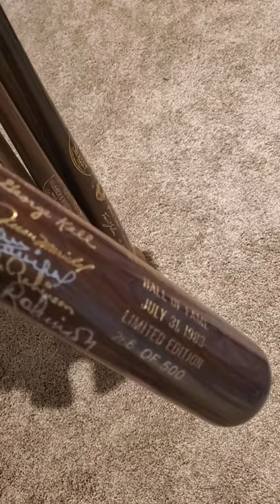Baseball bat pedestal table and display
I did not like the various options for displaying some of my baseball bats. The wall hanging ones would not work as I ran out of wall space. To solve the problem, I created a pedestal baseball bat display that is also a small table.